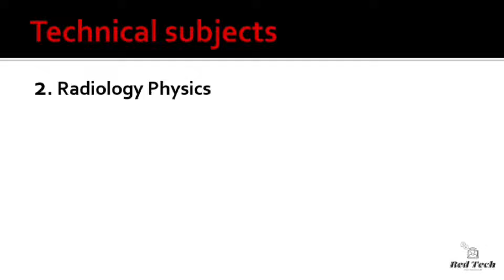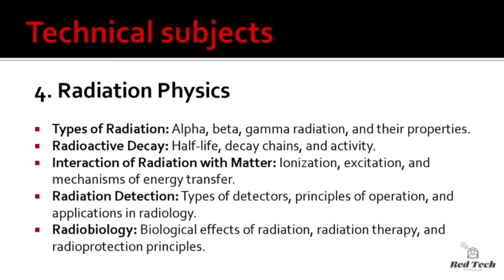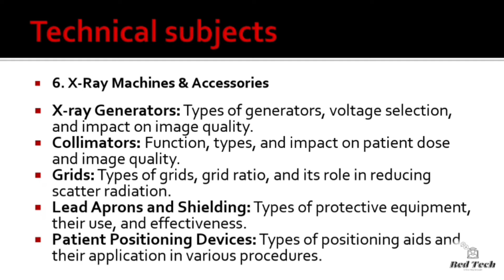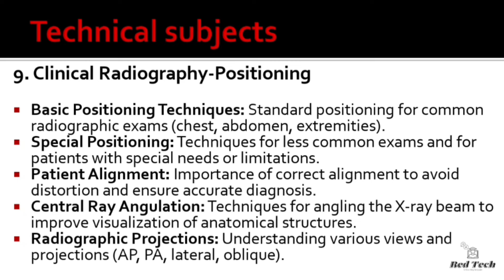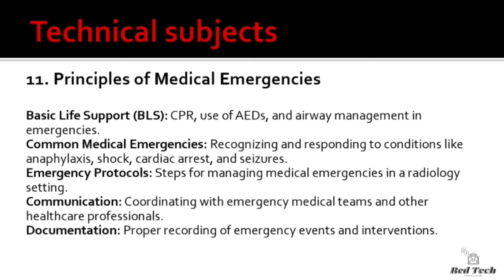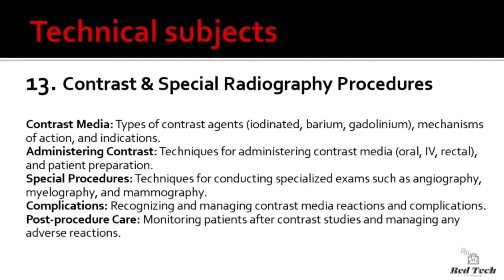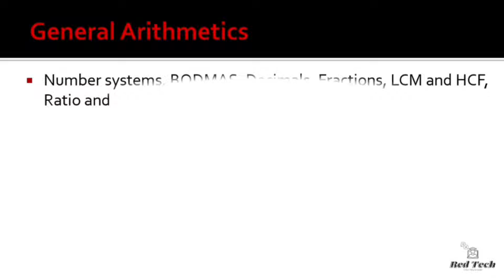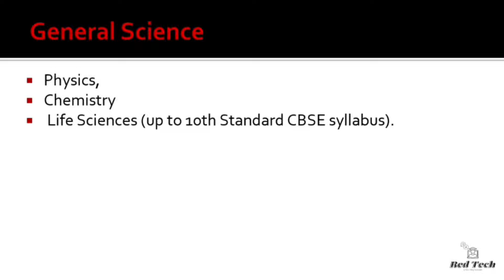RRB RADIOGRAPHER SYLLABUS DISCUSSION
In this video , you will get information regarding RRB radiographer syllabus discussion.

Pls watch the previous video before watching this.

radiography modal paper,aiims radiography modal paper,x-ray technician modal question paper,radiographer modal paper,radiography important questions and answers,rml hospital radiography paper,nclex questions with rationale,rex pn questions with rationale,human body quiz questions with answers,rrb radiographer paper,army radiographer paper,pgi radiographer privious paper,human physiology questions and answers,human physiology questions for neet